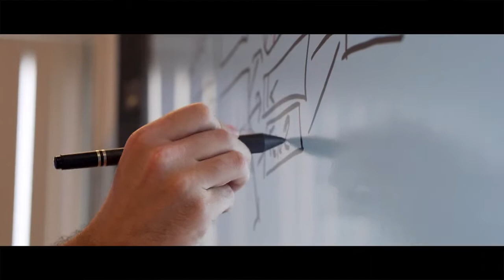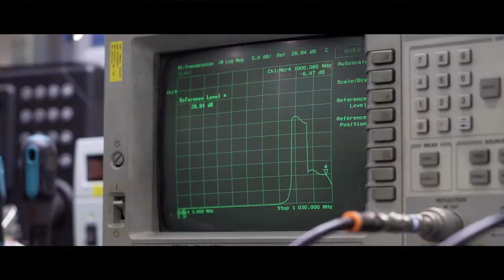A New Type of Partner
Tech Data connette il mondo con il potere della tecnologia. Il nostro portfolio end-to-end di prodotti, servizi e soluzioni, le competenze altamente specializzate e la conoscenza delle tecnologie di prossima generazione, permettono ai nostri partner di canale di portare sul mercato i prodotti e le soluzioni di cui il mondo ha bisogno per connettersi, crescere e avanzare. Tech Data si posiziona in 107ma posizione nella Fortune 500 ed è stata nominata una delle Fortune 500 "World's Most Admired Companies" per l’ottavo anno consecutivo. Per saperne di più, visitate il sito e il blog